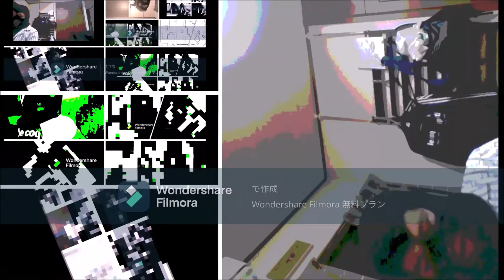【WJ19号】アオのハコ（三浦糀）新連載で同居ラブコメがはじまるかぶる【2021年少年ジャンプ感想おじさん】マイ ムービー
ラブコメ中心のスポーツもんです。ラブコメ成分が圧倒的に強いでしょう。

ブログにも、感想を書いておりましたんにょ。